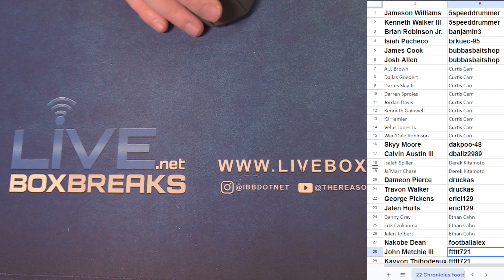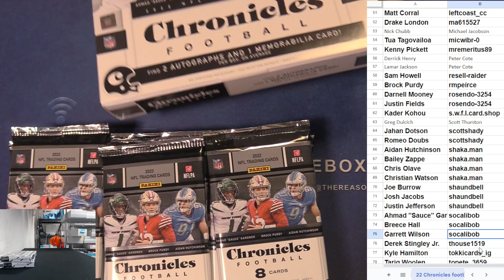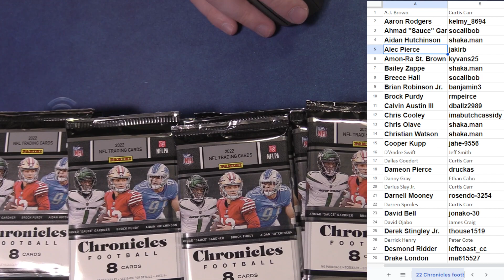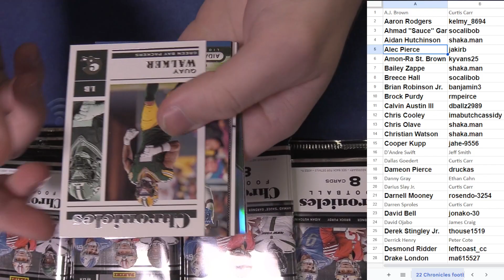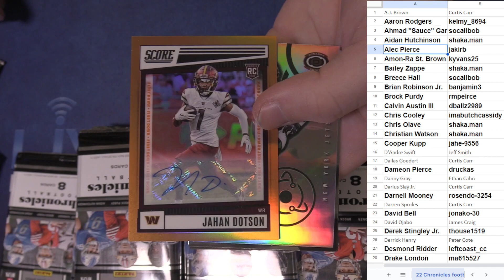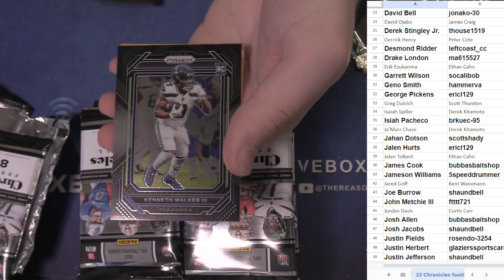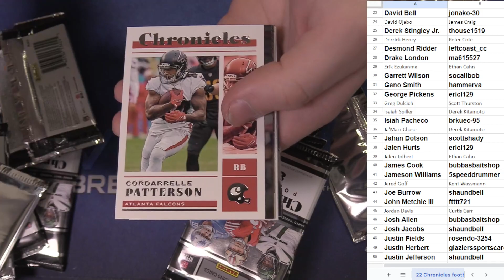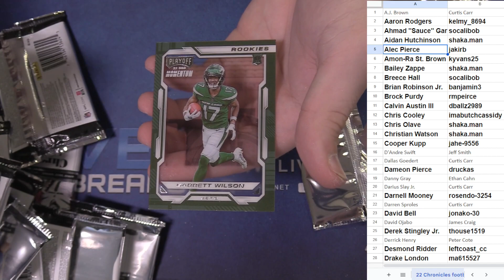2022 Chronicles Football Half Case Player #1 EBAY LBB